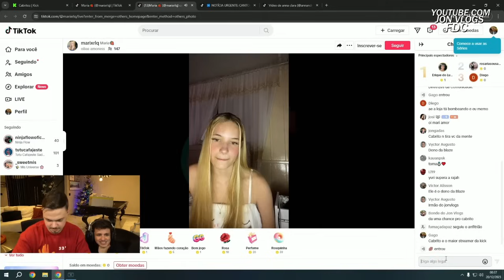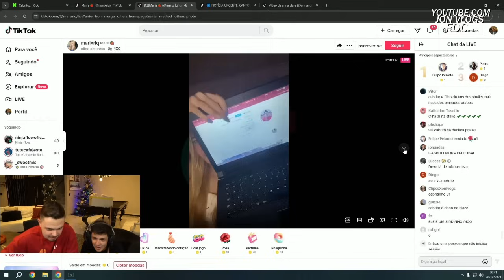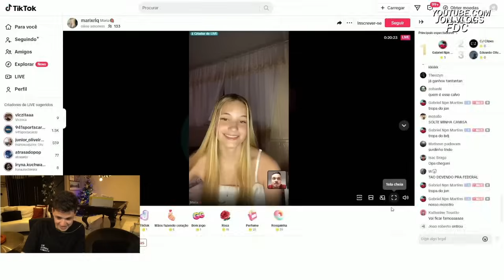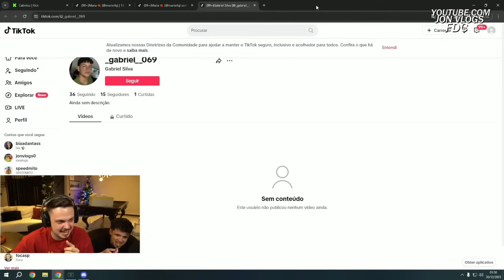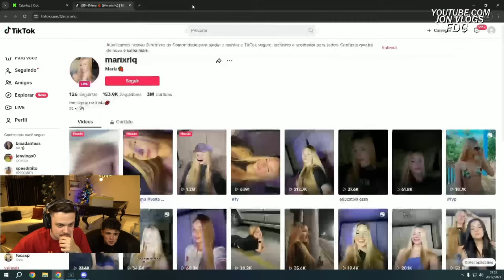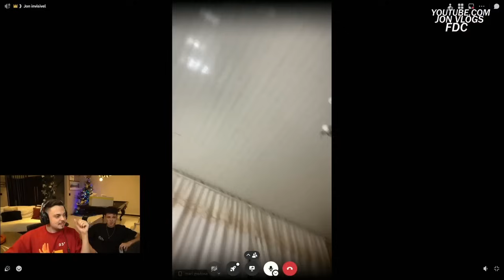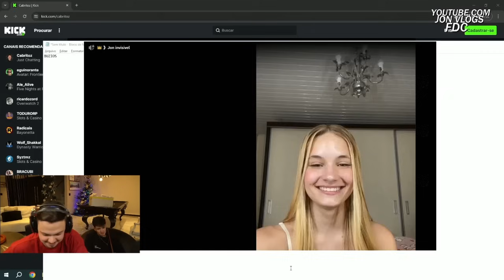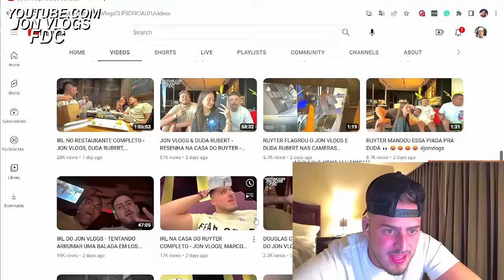CABRITO & GAGO CONVERSANDO COM A LOIRA DO TIK TOK! (BDJ!)